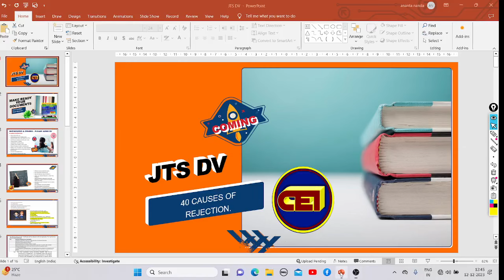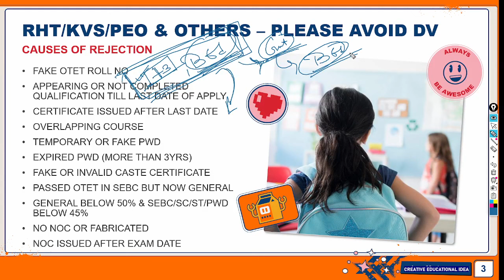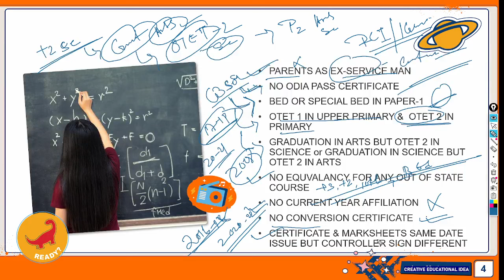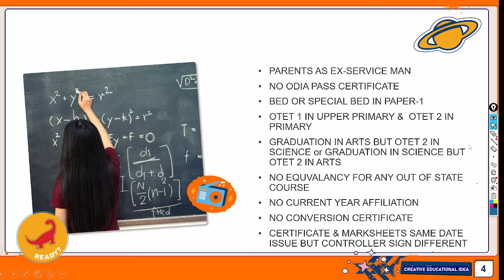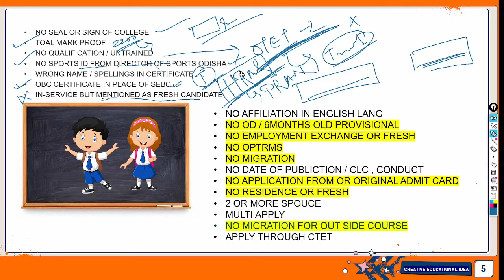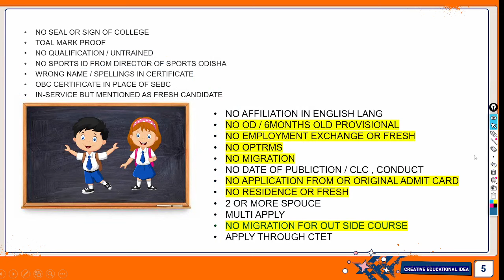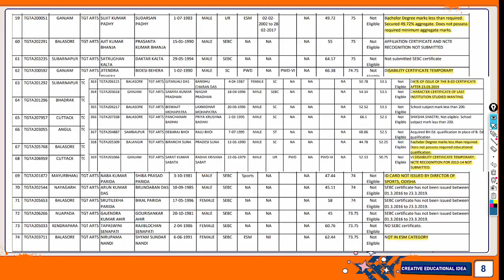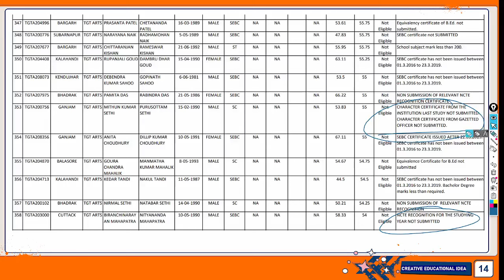JTS COMING DOCUMENTS VERIFICATION - 40+ CAUSES OF REJECTION WITH PROOFBY OSEPA & DISTRICT COMMITTEE😲